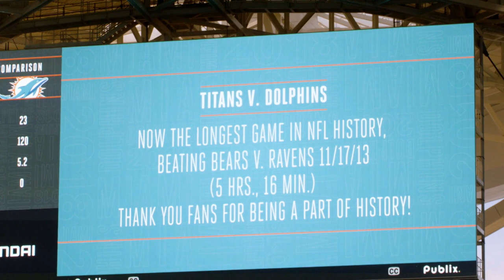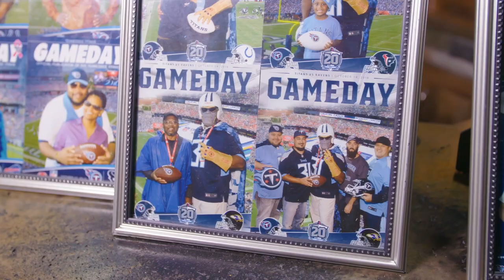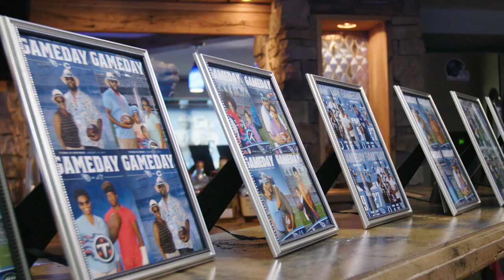Meet Titans Super Fan “Titanos”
Meet Bryson McCarley -- known on game days as "Titanos" -- a Titans Super Fan since 2018 who enjoys tailgating on Sundays at Nissan Stadium, while building a "Titans" tradition with his family.